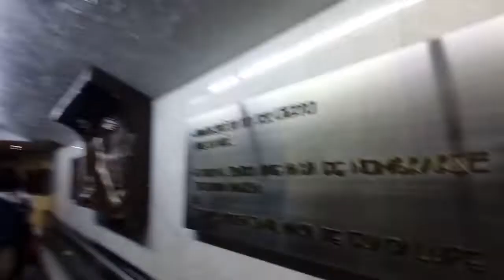Basílica de Guadalupe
Visitando el interior de la Basílica de Guadalupe